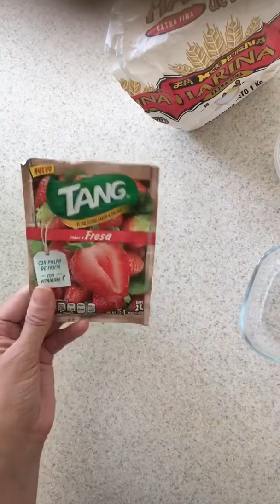Masa moldeable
Elabora una masa moldeable con harina, sal, agua y colorante.